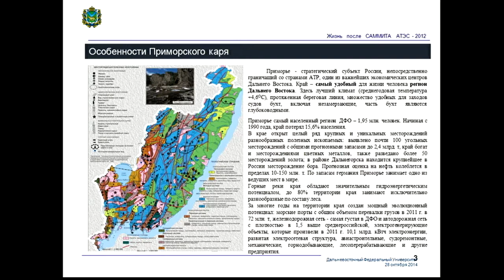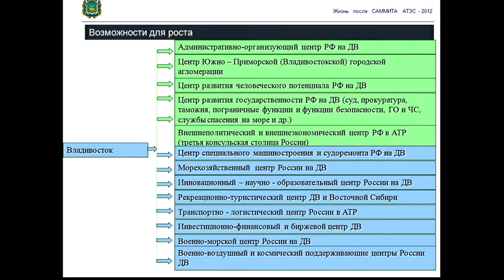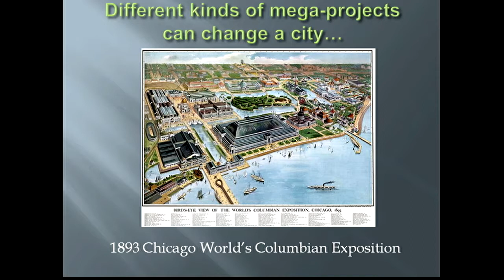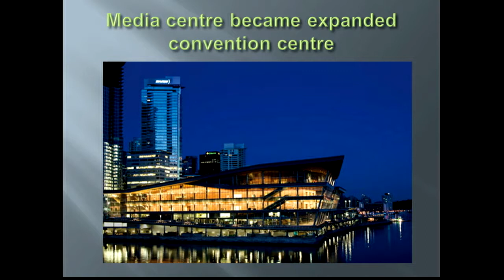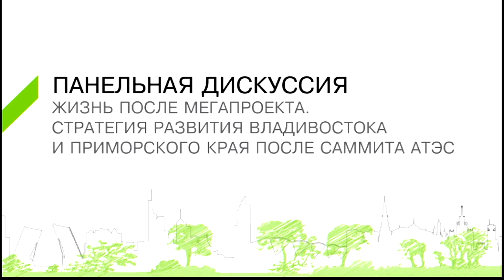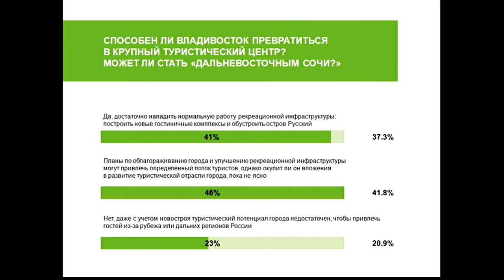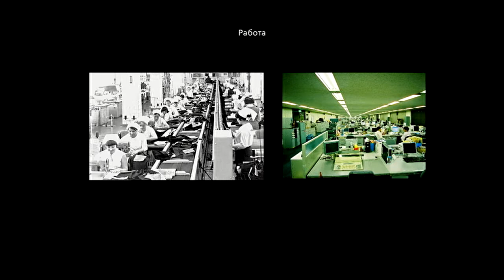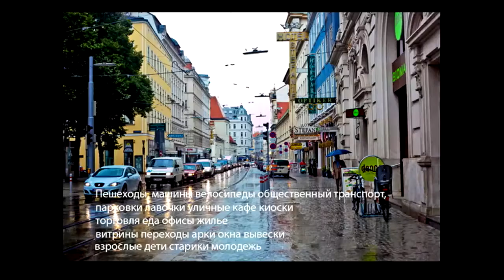"Life after megaproject. The development strategy of Vladivostok after the APEC Summit "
October 28 last urban conference in Vladivostok: "Far East tomorrow: tools for positive change" under the "Conference of the cities of Russia" Moscow Urban Forum.

We present to you a video of the plenary session of "Life after the megaproject. The development strategy of Vladivostok and Primorsky region after the APEC summit. "